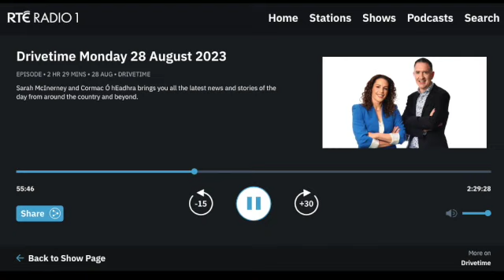Simon Hunter RTE interview Luis Rubiales Aug 28 2023